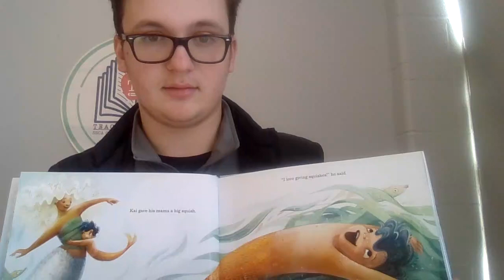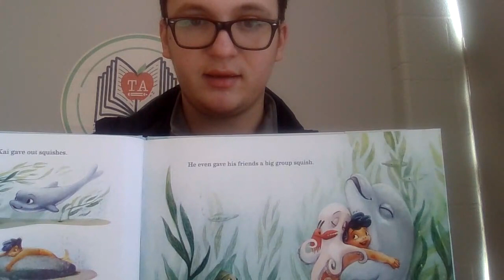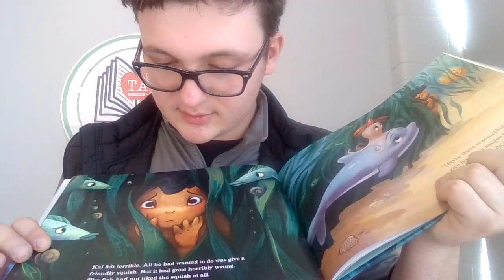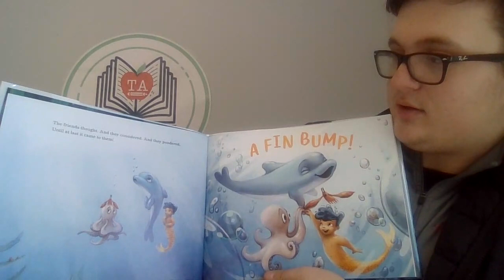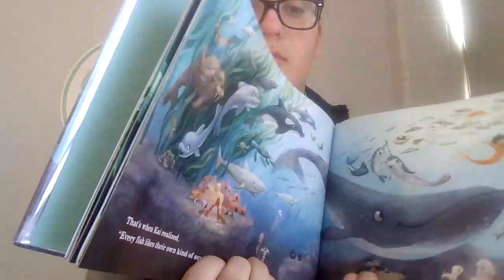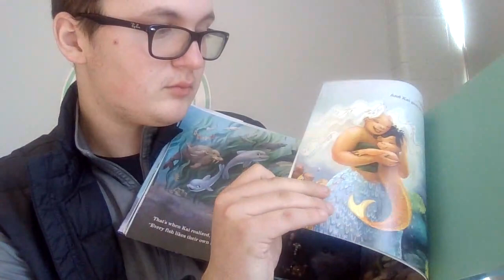Can I Give You a Squish?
In this video, a PHS Teacher Acedemy student will read the book: Can I Give You a Squish?